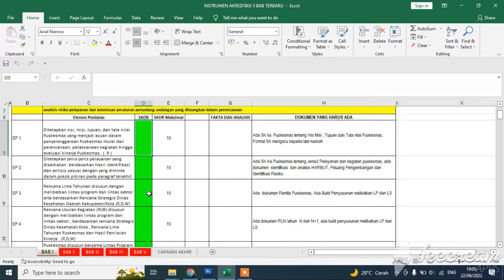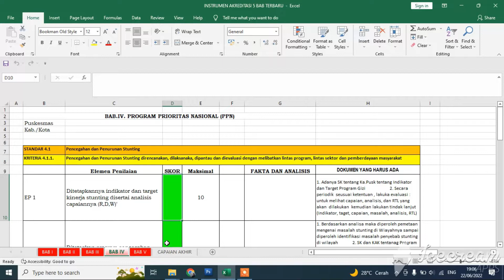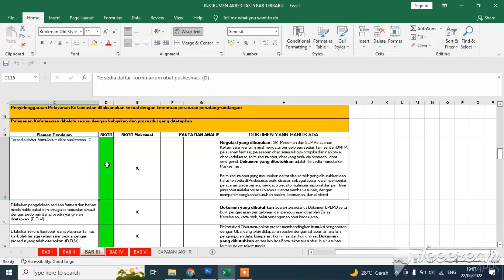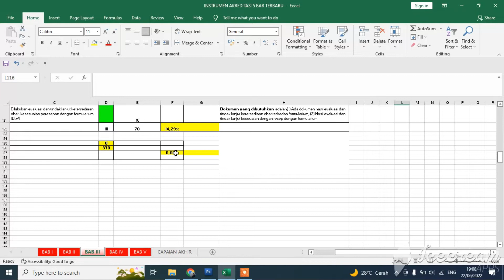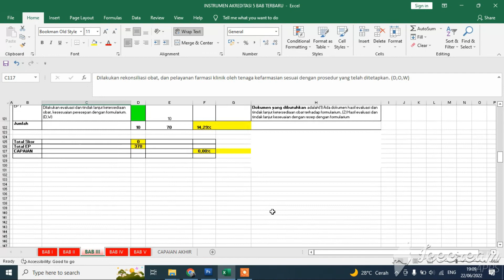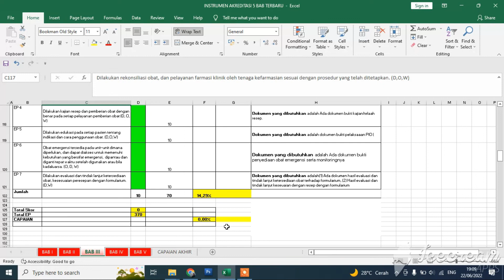RDOW Instrumen Akreditasi 5 Bab Puskesmas Terbaru (EP, Skor dan dokumen yang harus ada)